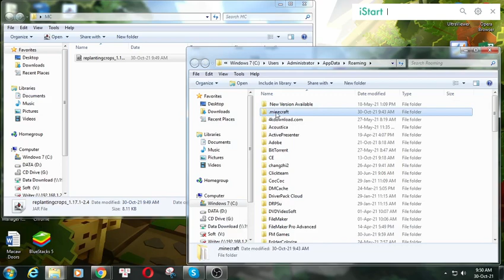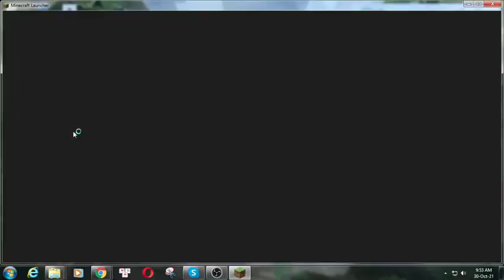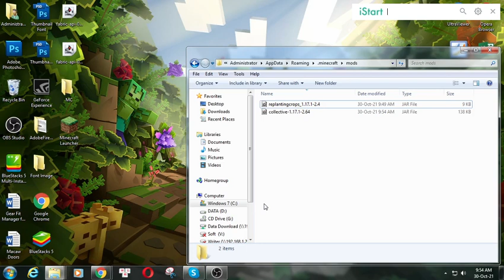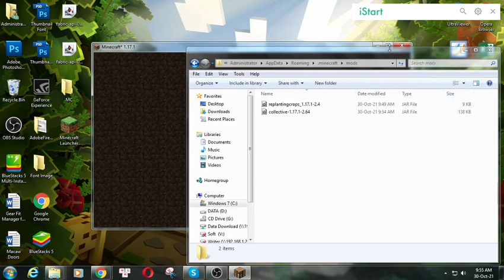Replanting Crops Mod 1.17.1 Download - How to install it for Minecraft PC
* Mod list with version 1.12.2:
Feature mod:
Replanting Crops is a minimalistic mod which automatically replants crops harvested with seeds from drops. By default a hoe must be held for the replanting to occur, but this can be toggled in the config. By holding the sneak button, you can prevent the replanting as well.
Support mods: